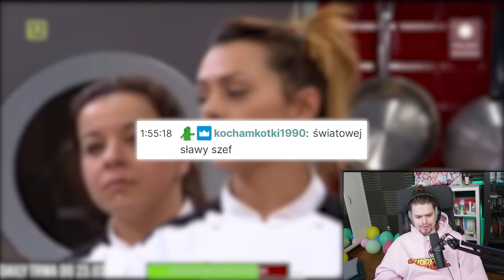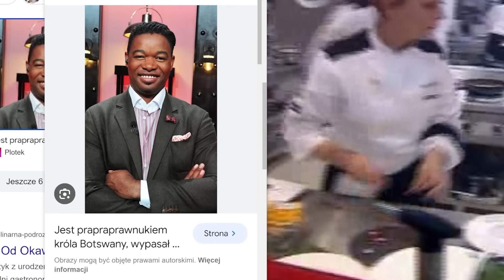AWIĘC OGLĄDA HELL'S KITCHEN - 🔥 DZIEWIĄTY ODCINEK PIEKIELNEJ KUCHNI 🔥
Wuja streamuje codziennie o 20:00

Źródła:
Polsat 2014